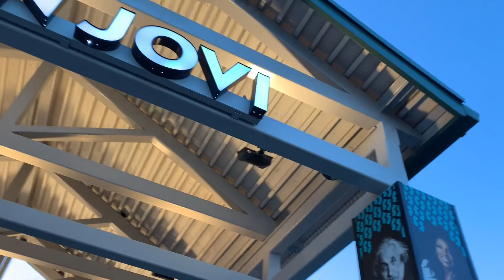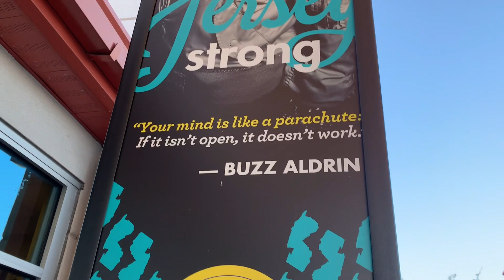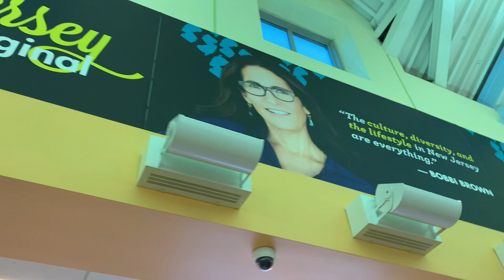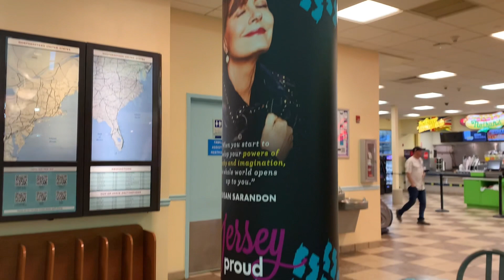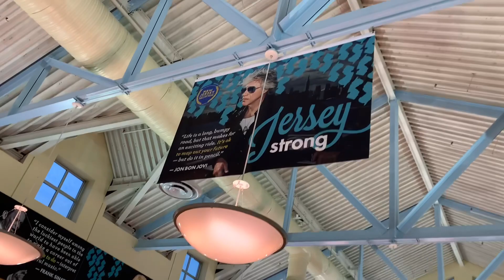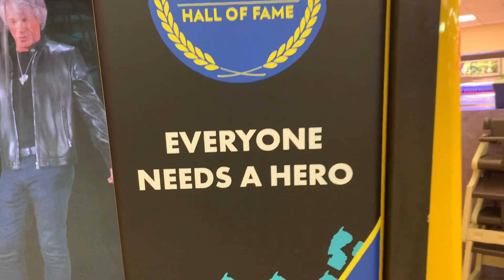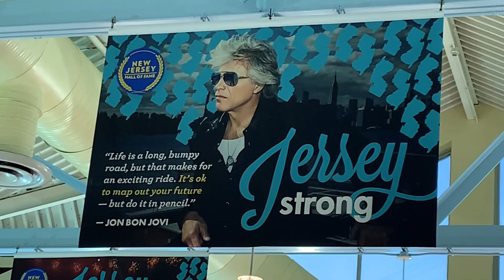JON BON JOVI & New Jersey Hall of Fame